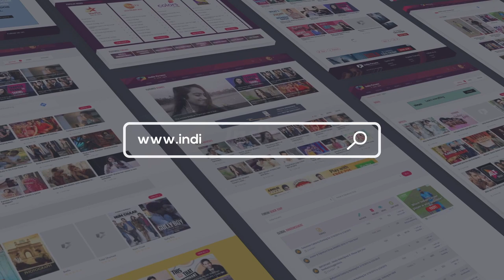Hook Step Challenge Ft. Sunny Kaushal And Rukhsar Dhillon | Bhangra Paa Le